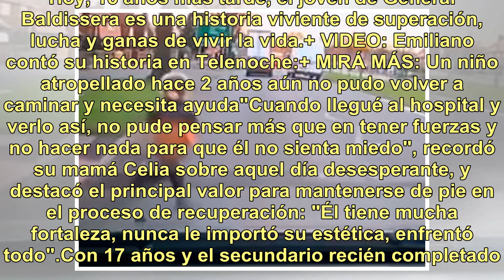El milagro de Emiliano: sufrió terribles quemaduras a los 2 años y hoy es un ejemplo de superación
Cuando apenas tenía 2 años, en enero del 2003, Emiliano Cisana vivió en infierno en su propia piel: la explosión de una caldera lo rodeó de fuego y brea hirviendo, lo que le produjo quemaduras en el 90 por ciento del cuerpo. Aunque los pronósticos médicos no eran nada alentadores, Emiliano salió ade...